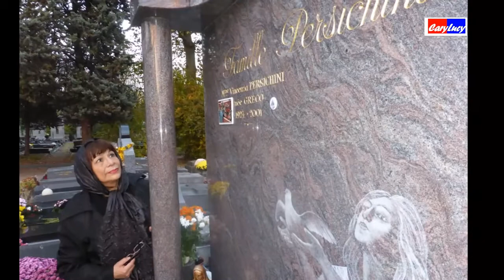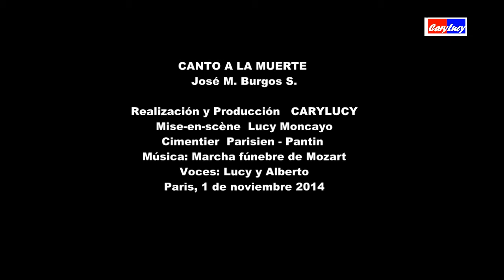CANTO A LA MUERTE... CEMENTERIO PARISINO 2014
CANTO A LA MUERTE
José M. Burgos S.

Realización y Producción   CARYLUCY
Mise-en-scène  Lucy Moncayo
Cimentier  Parisien - Pantin
Voces: Lucy y Alberto
Paris, 1 de noviembre 2014